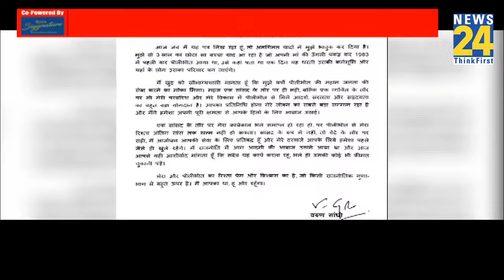BJP से टिकट कटने के बाद Varun Gandhi ने तोड़ी चुप्पी…Pilibhit की जनता के नाम लिखी चिट्ठी